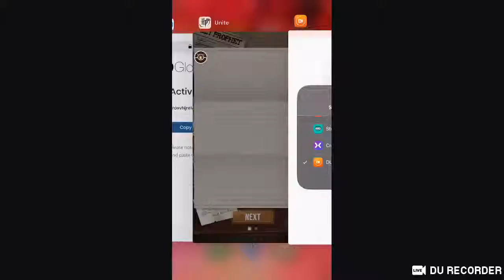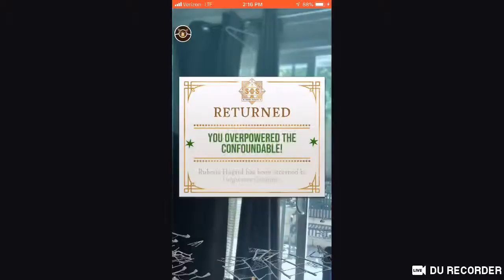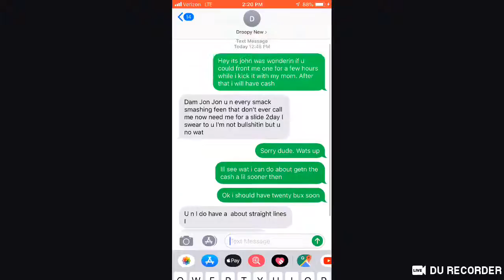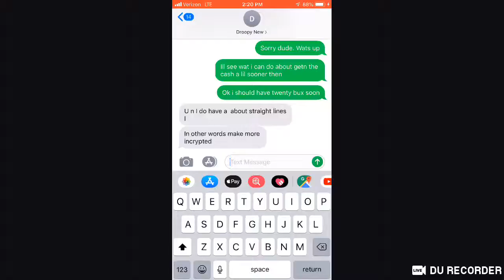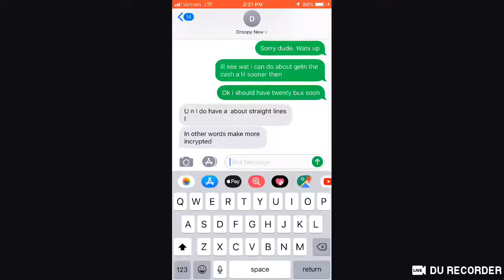You’re Late: The Livestream w/ John Montgomery thurnderbird the third wi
Youre late the livestream with john montgomery thunderbird the third. Harry Potter Wizards Unite. I start a brand new game. Lets fucking rage! And fucking learn some spells!